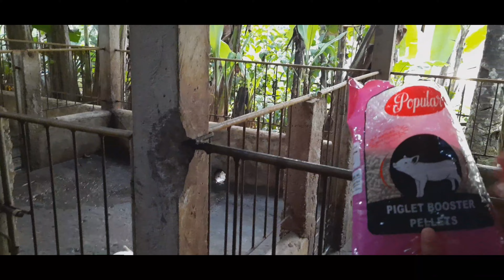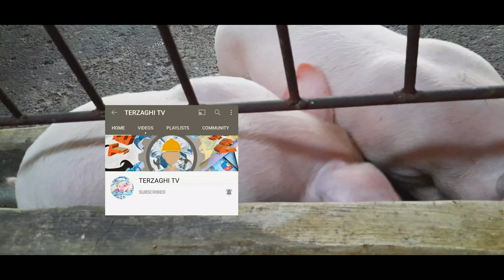PIG FARMING TIPS BY @TERZAGHITV PHILLIPPINES||SIARGAO ISLAND